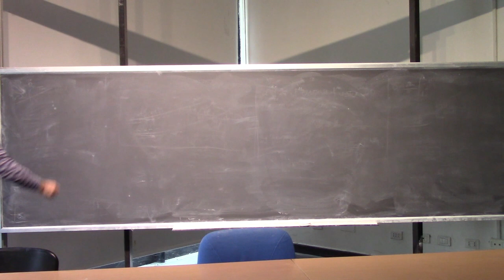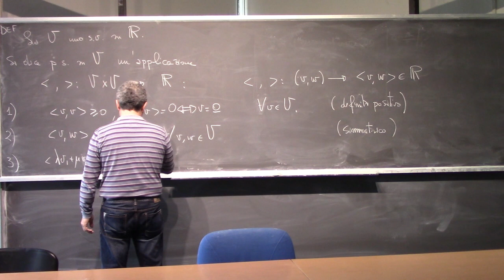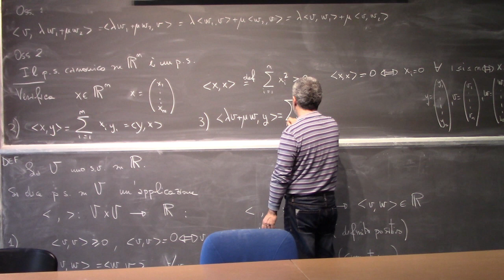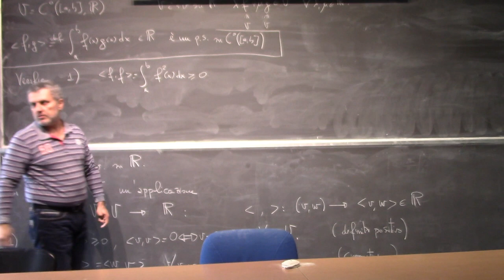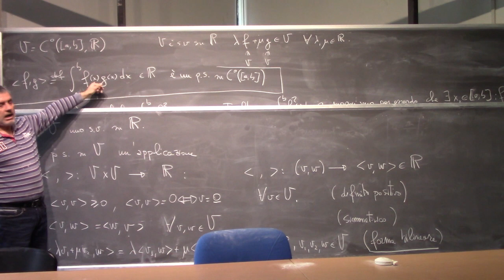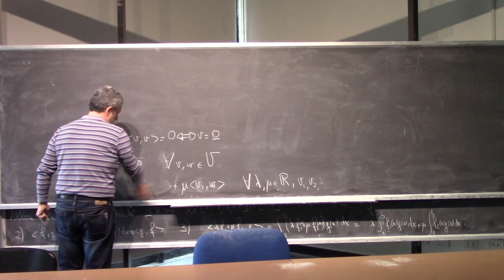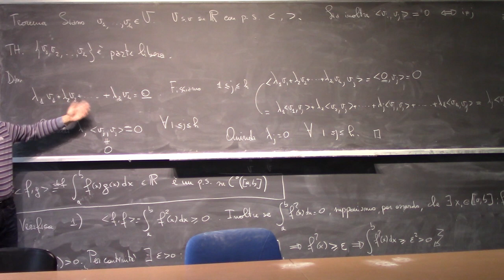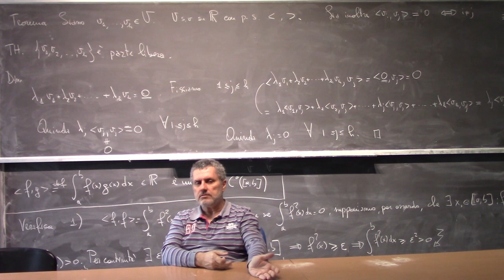Analisi Matematica II Lezione 7a